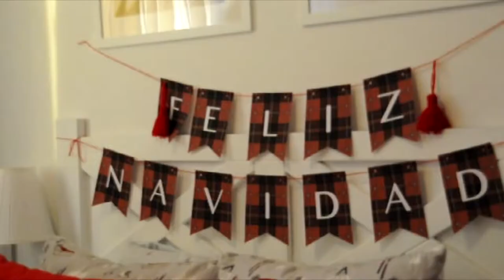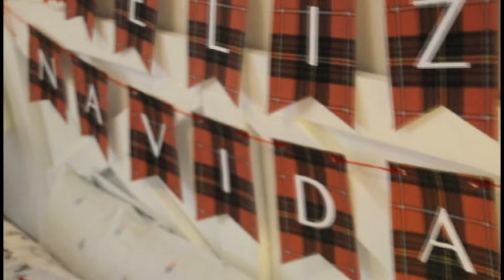Decorando para Navidad (Parte 3/3) ~Navidad 2015/2016~[CE VLOGS]